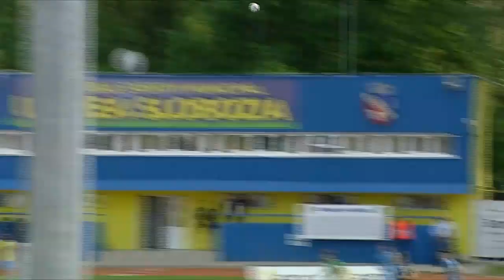REZUMAT | Slobozia - Chiajna 1-1. Ialomițenii smulg remiza și rămân la un punct în fața adversarilor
Liga 2, play-off

Etapa a 8-a

Au marcat: Bolohan 45+1 / Codrea 90

Echipe de start:

Unirea Slobozia: 27. Gurău - 21. Ibrian, 4. Dinu, 14. Lazăr, 10. Toma - 24. Bolohan, 8. Coadă, 6. Trașcu, 7. Silaghi - 98. Afalna, 9. Gulceac
Rezerve: 12. Poiană - 95. Greu, 3. I.Mihai, 18. Perju, 20. Gârbacea, 2. Dorobanțu, 22. M.Lemnaru, 29. Gherghiceanu.
Antrenor: Adrian Mihalcea

Concordia Chiajna: 24. Aldescu - 2. Borța, 6. Palmeș, 73. Marc, 31. Taub - 28. Codrea, 8. N. Roșu, 10. Matiș, 22. Pârvulescu - 29. Batin, 21. Ad. Voicu
Rezerve: 12. D. Moldovan - 3. Alexe, 27. Cherecheș, 5. Ion, 9. Sokovic, 30. Dumitru, 20. N.Popescu, 17. Plazonja, 18. B. Barbu
Antrenor: Ianis Zicu